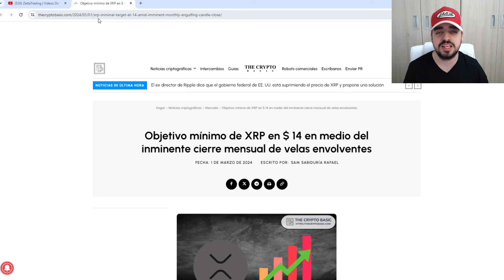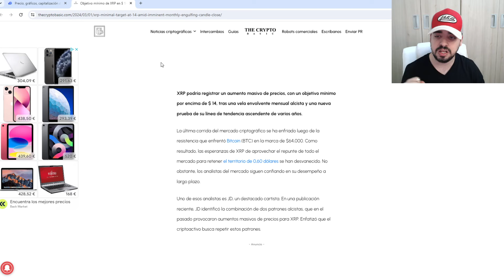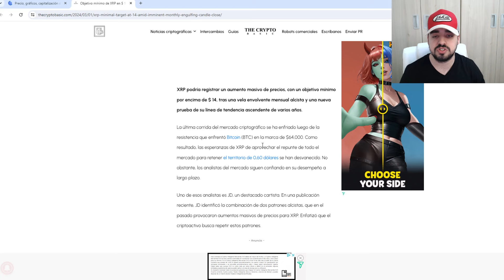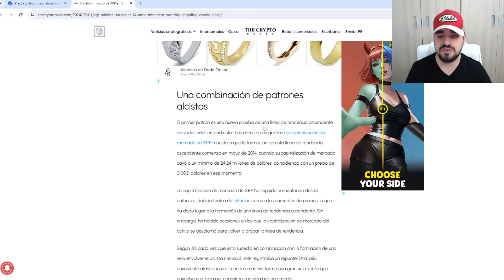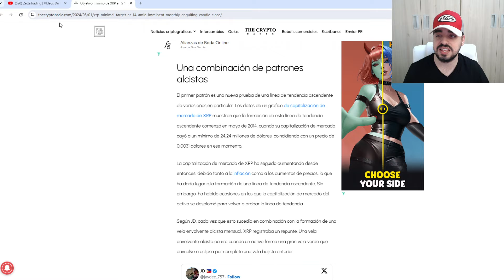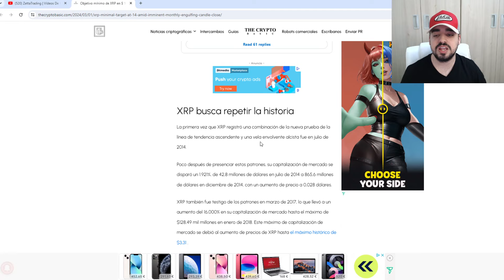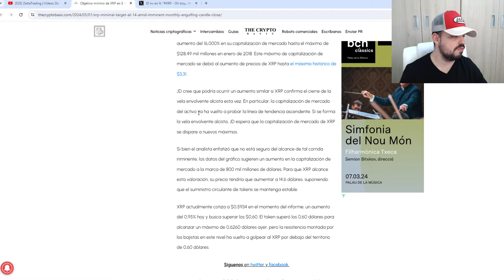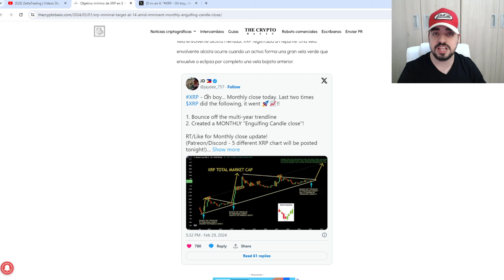XRP ( RIPPLE ) EL PRECIO MINIMO SERÁ DE 14 DOLARES | NOTICIAS DE ÚLTIMA HORA | PREDICCION PRECIO XRP